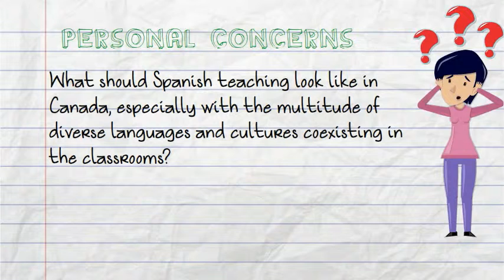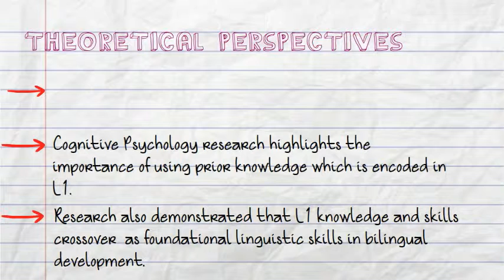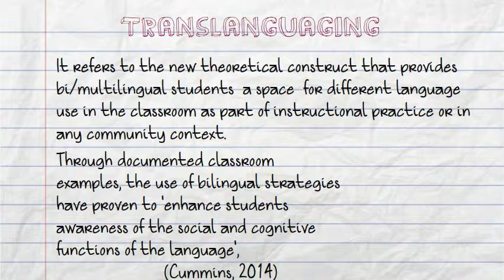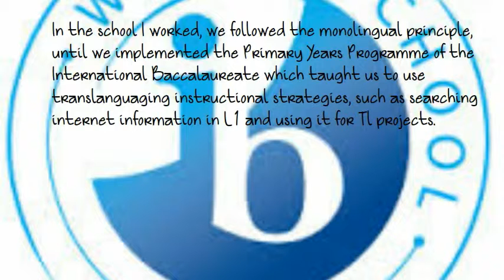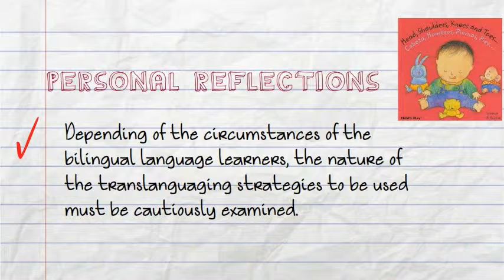Big Ideas in Spanish teaching and learning